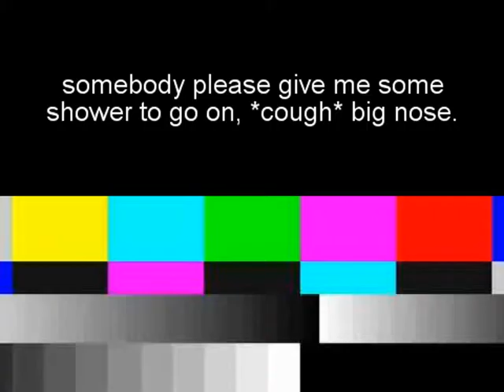Back from The Job | Agent Tiago Z | Ep. 5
Tiago goes back from the job!